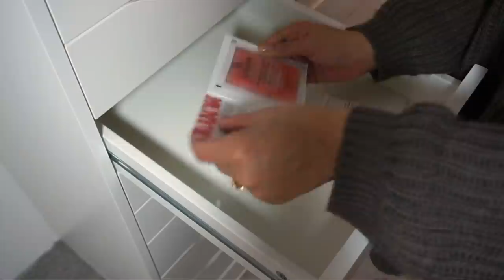SKINCARE OPRUIMEN | AFL 5 RUIM OP MET SAAR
RuimOpMetSaar Vandaag aflevering 5 van mijn nieuwe Youtube Serie 'Opruimen Met Saar' In deze aflevering ruim ik mijn skincare op! Elke maandag om 12u komt er een nieuwe aflevering. Enjoy :)

MIJN KORTINGSCODES:

SARAHMARIKH10

SARAH30